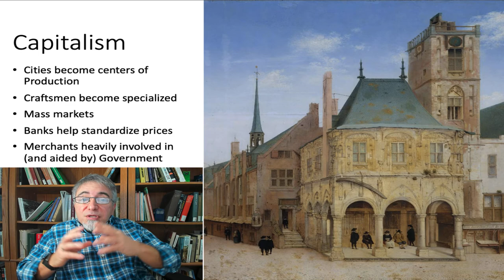Europe & Africa, part 6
Part 6 of my second chapter of Modern World History, covering Europe and Africa at the beginning of the modern period. In this part, early capitalism in Europe and Adam Smith's "Invisible Hand".